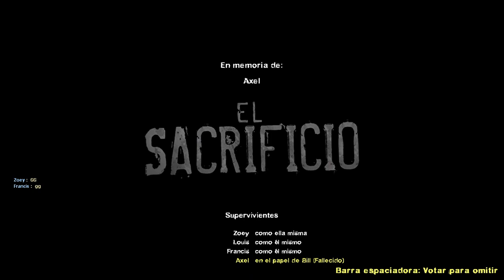Left 4 Dead 2 | El Sacrificio - Avanzado (Final C - Fallido)